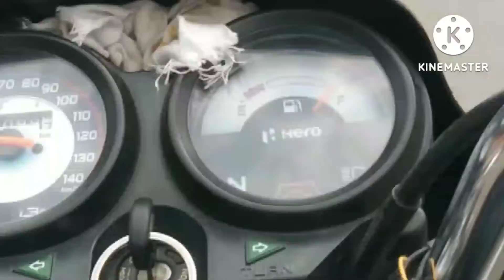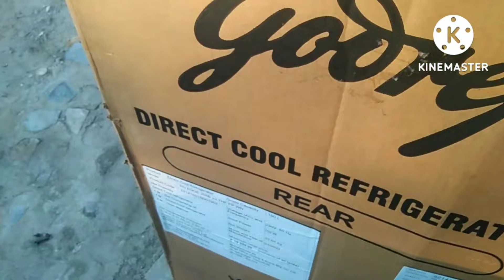My new washing Machine for YouTube money purchase 😱😱😱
washing machine YouTube money by purchase my first payment YouTube money washing machine